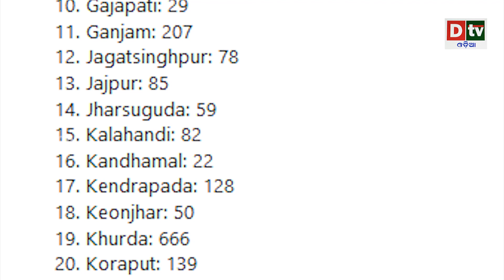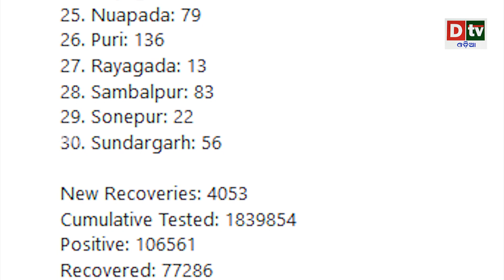ରାଜ୍ୟରେ ପୁଣି ଚିହ୍ନଟ ହେଲେ ୩୦୨୫ କରୋନା ପଜିଟିଭ | Odia news live updates